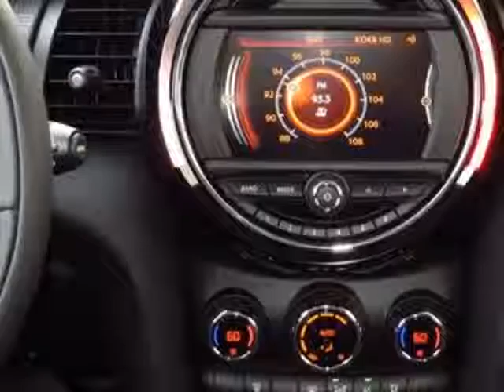2015 MINI Cooper Hardtop - Phoenix, AZ